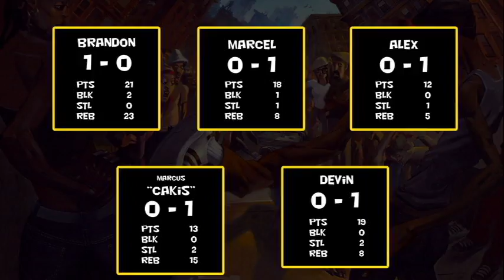Bullshit Basketball - XXI - Game #001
A friendly game of "21" between bullshitters

Participants:
Brandon
Marcel
Devin
Marcus